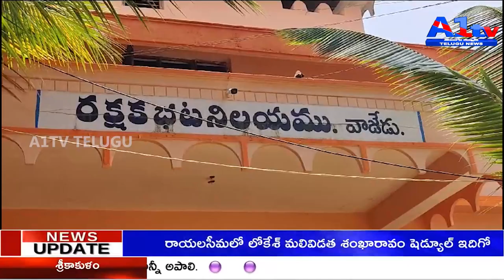ములుగు జిల్లా... వాజేడు మండలంలో నగదు పట్టుబడింది.